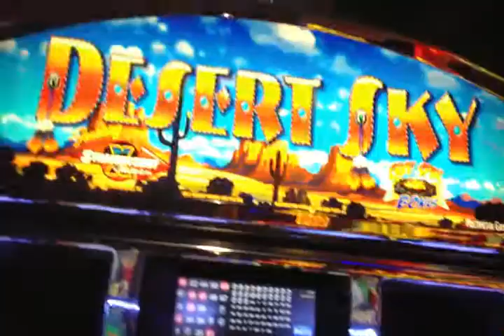Desert Sky Slot Machine Bonus Round Free Spins Big Win Max Bet